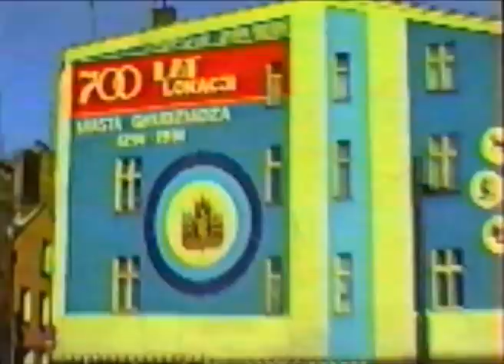grudziadz 1993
Film zrobiony technika VHS w 1993 roku
Wstawilem kilka zdjec pokazujacych jak wczesniej wygladaly te miejsca Zachowalem takze oryginalny podklad dzwiekowy z tamtego roku
W materiale wykorzystalem  fotografie dawnego Grudziadz ktorych zrodlem pochodzenia jest internet